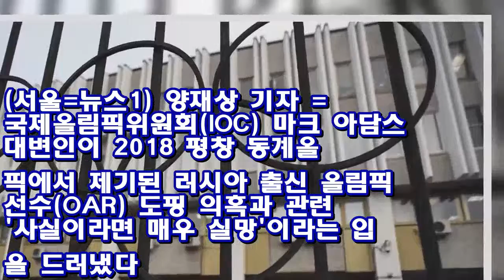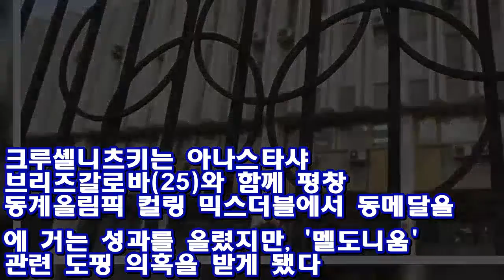[올림픽] IOC 대변인 "러시아 추가 도핑 의혹, 사실이라면 매우 실망" ♥ Korea news 24h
(서울=뉴스1) 양재상 기자 = 국제올림픽위원회(IOC) 마크 아담스